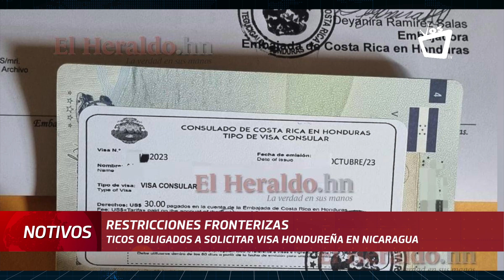Restricciones fronterizas obliga a ticos solicitar visa hondureña en Nicaragua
Al menos ocho costarricenses han solicitado la visa hondureña en Nicaragua, tras los problemas de visado que enfrentan Honduras y Costa Rica, que ha puesto en crisis la movilidad comercial y en apuros a los transportistas en la frontera nicaragüense.